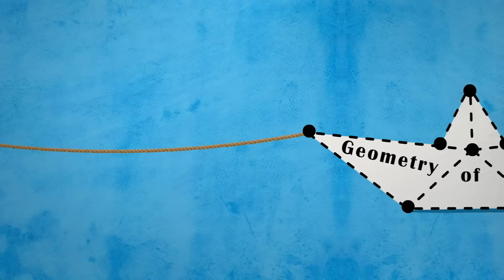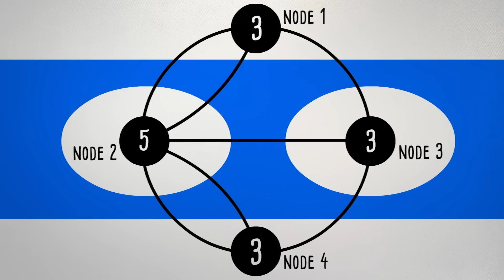Cómo el problema de los puentes de Königsberg cambió las matemáticas - Dan Van der Vieren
Te costaría encontrar la ciudad medieval de Köningsberg en cualquier mapa moderno. Sin embargo, una peculiaridad de su geografía la hizo una de las ciudades más famosas para las matemáticas.
Dan Van der Vieren explica cómo enfrentarse al desconcertante problema de los siete puentes de Königsberg llevó al famoso matemático Leonhard Euler a inventar un campo nuevo en las matemáticas.

Lección de Dan Van der Vieren, animación de Artrake Studio.